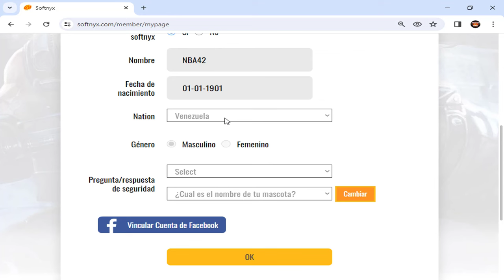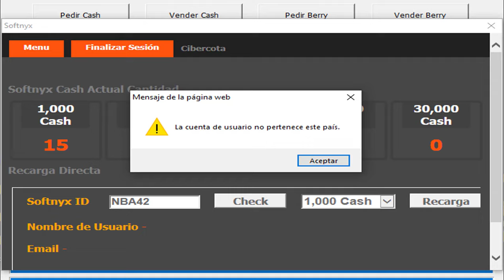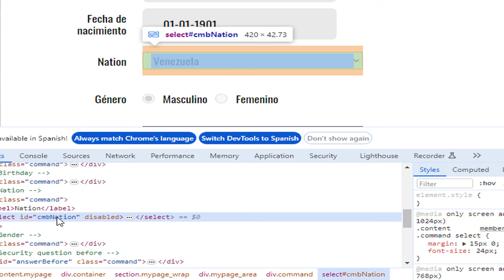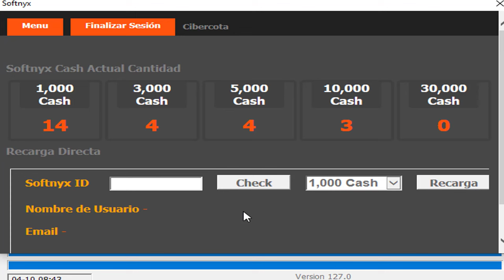Como Cambiar PAIS Cuenta de SOFTNYX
Cambiar país registrado de Softnyx para videojuegos como Rakion, Wolfteam, Operation7